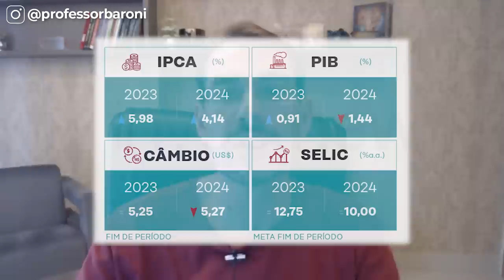QUEDA DA TAXA SELIC E DO PIB: O que isso significa para os FIIs? | 5 dúvidas RESPONDIDAS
Confira nesse vídeo as respostas para as dúvidas mais comuns dos investidores em Fundos Imobiliários. Aprenda como escolher os melhores FIIs, como avaliar o desempenho de um fundo, como funciona a distribuição de rendimentos, entre outras questões importantes.
Assista agora e aprimore seus conhecimentos sobre investimentos imobiliários!

00:00 - Introdução
00:20 - Qual a relação entre o resultado e a distribuição?
02:31 - Montar uma carteira de FII é realmente pensando para aposentadoria?
03:58 - Na distribuição de percentual por setor, devo considerar FII do segmento agro como FII de Papel?
05:40 - Reinvisto meus rendimentos no próprio FII ou em outro da carteira que esteja mais vantajoso?
07:28 - A pesquisa FOCUS diz que Taxa Selic deve cair, mas o PIB também. Qual o impacto nos FIIs?